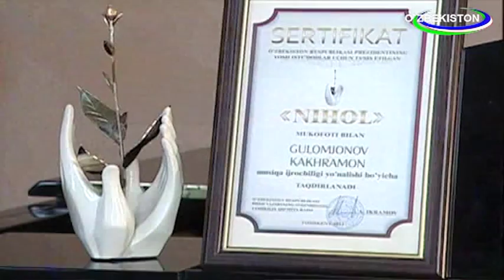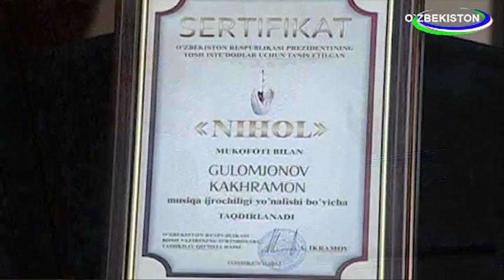Qahramon G'ulomjonov HAVAS guruhi TV O'zbekiston 01 09 2013